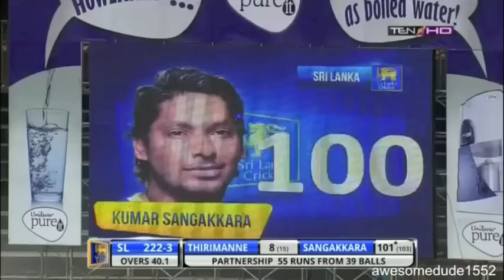Rise of Sanga